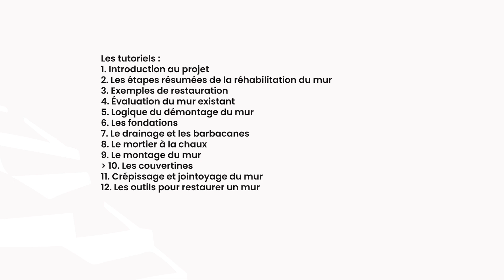10. Les couvertines | Murs de vigne à Lavaux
PRÉSERVATION ET ENTRETIEN DES MURS DE VIGNE À LAVAUX
Afin de perpétuer de manière durable les savoir-faire et techniques nécessaires à la réfection d’un mur de vigne à Lavaux, l'association Lavaux Patrimoine mondial a documenté sous forme de capsules vidéo l’ensemble des étapes de ce travail important avec la précieuse aide d’Henri Chollet (vigneron-encaveur à la retraite) et André Kübler (maçon à la retraite).

10. Les couvertines
- Les couvertes ou les couvertines, explication de base
- Préparation de la position des couvertes
- Alignement des couvertes
- Pose des couvertines
- Scellage des couvertines

© LPm – Philippe Kiener